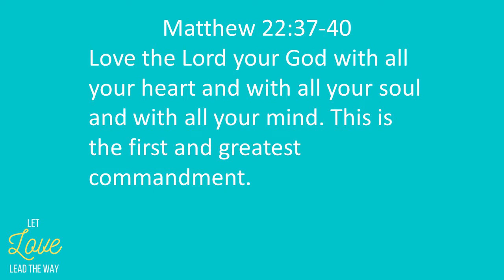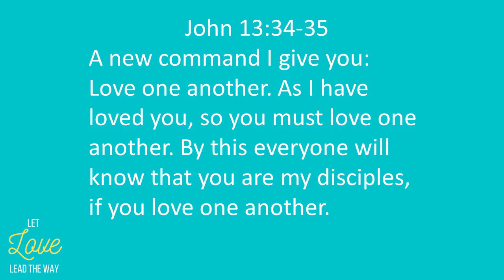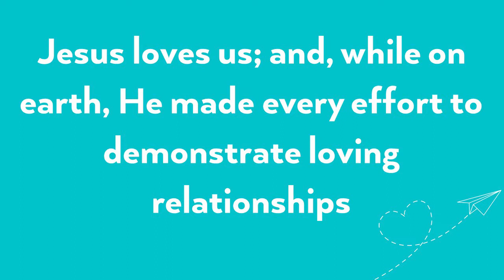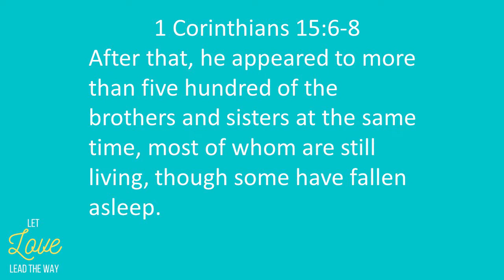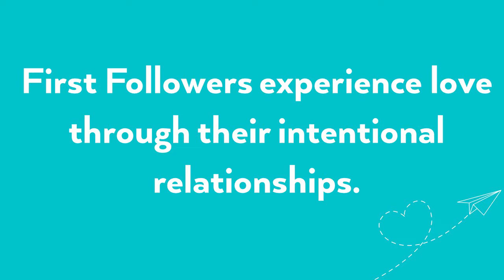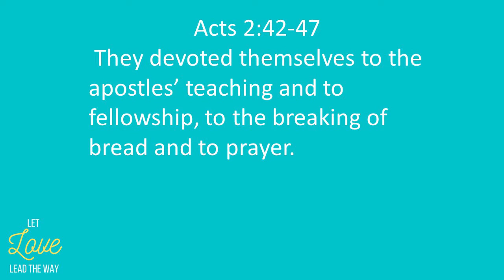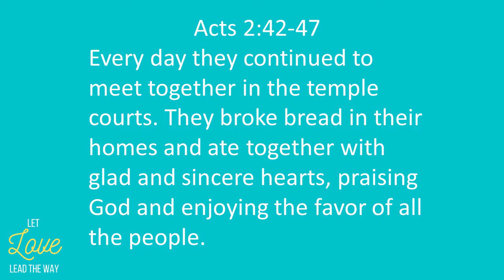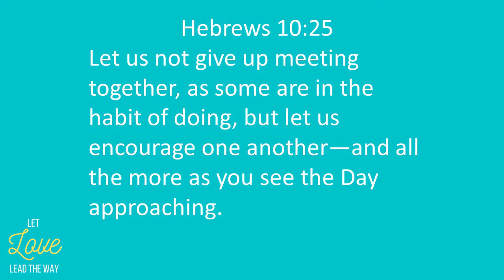Let Love Lead the Way - Part 2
What does it mean to let love lead? Pastor Allen has unpacked what it means in this message from Sunday, July 17, 2022.